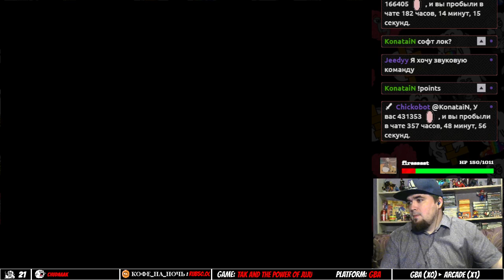TAK AND THE POWER OF JUJU ► GBA ► ПРОХОЖДЕНИЕ ► ЧАСТЬ 3